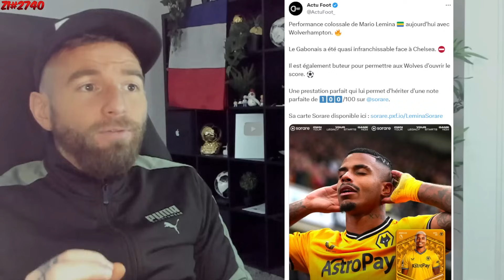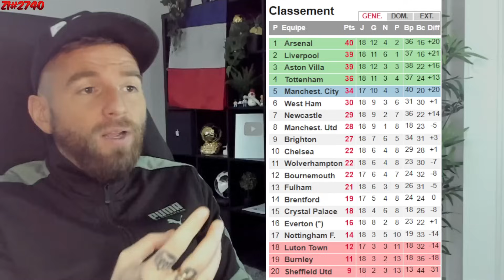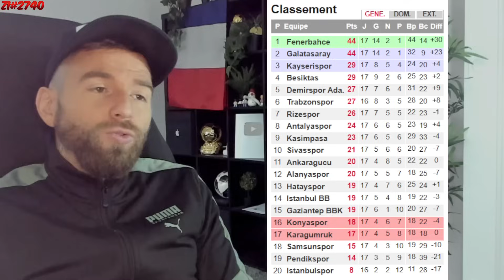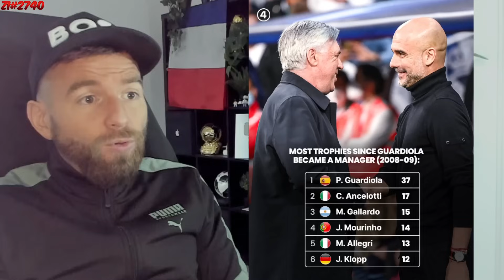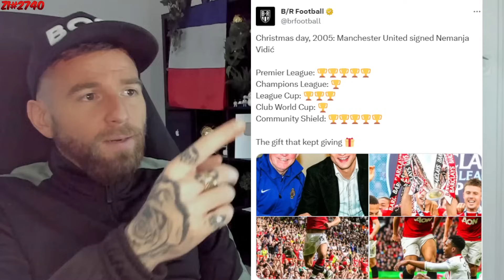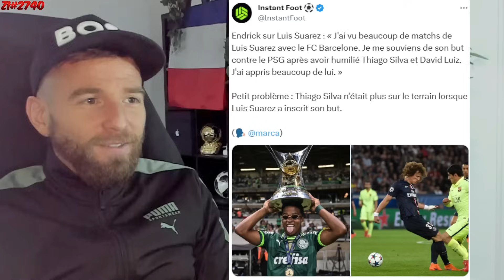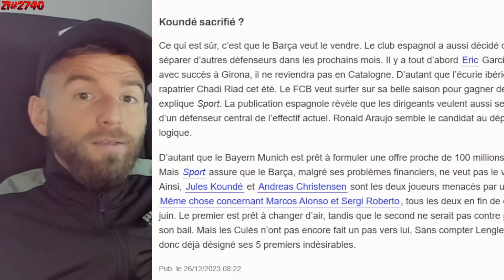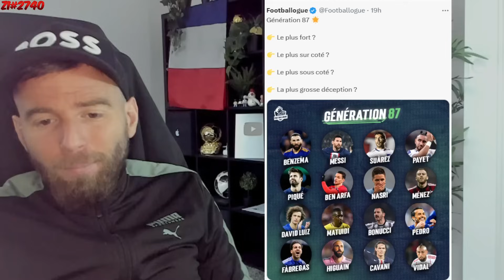LE BARCA A FAIT UNE LISTE NOIRE DE 5 JOUEURS QUI DOIVENT PARTIR ! / MANCHESTER VEUT MBAPPÉ #2740